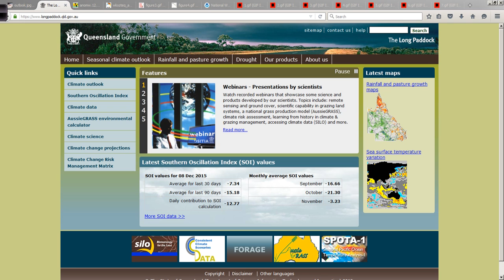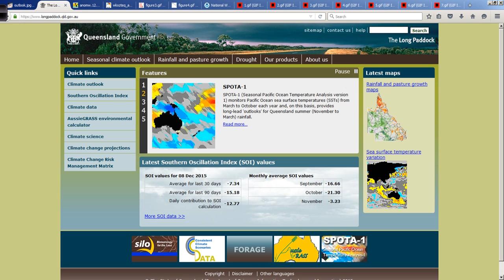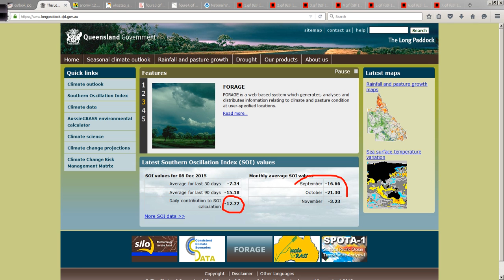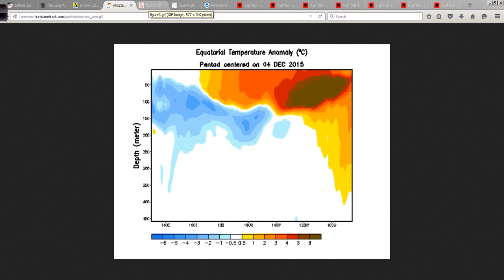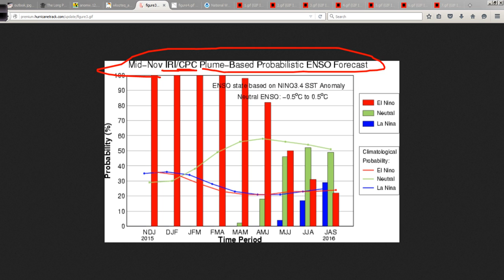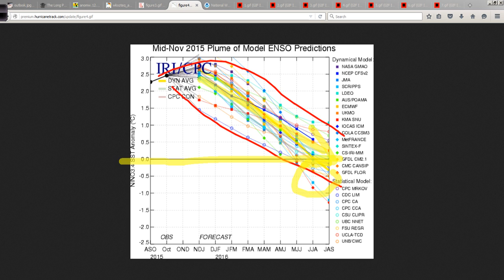Off-Season Hurricane Outlook and Discussion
A look at what might drive the 2016 hurricane season plus Lower 48 weather